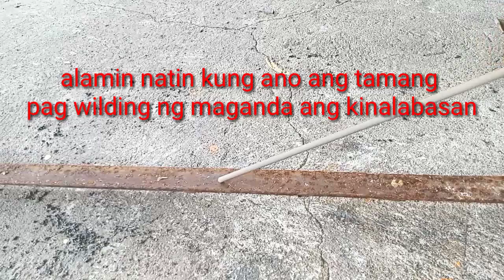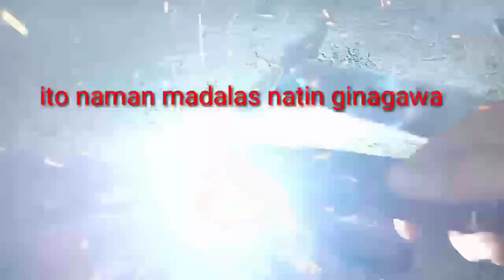Tamang pagwilding/Ikaw ba nagawa mo na ang ganito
please support